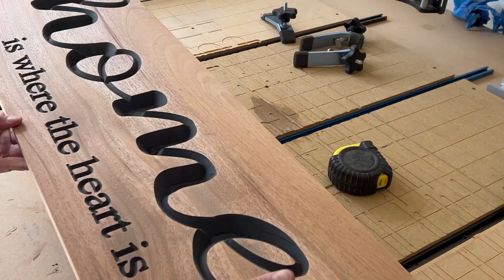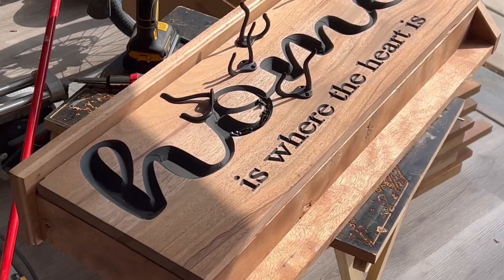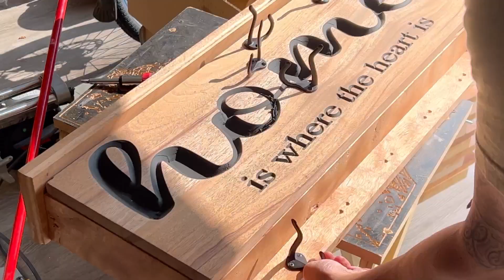Concealment cabinet coat/hat rack made using the @OnefinityCNC and designed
I wear hats on a daily and the family tend to have coats all over the place, which made sense to make a coat/hat rack with a concealment cabinet.  All cut with a 1/4 downcut endmill and the letters with 90 degree vbit. I probably could have done a better job in hanging the hook but it still looked fine. I also added a magnetic lock. Finished with pure tung oil, enjoy!

Parts Used:

Magnetic lock

Cabinet Hinge